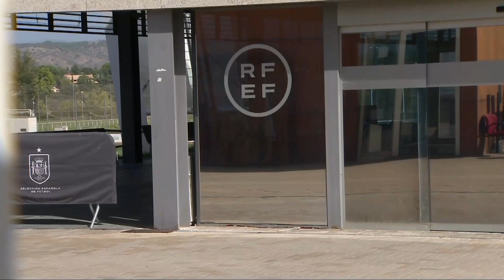El juez que investiga el caso Rubiales cita como imputado a Jorge Vilda el 10 de octubre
El juez de la Audiencia Nacional que investiga al expresidente de la Real Federación Española de Fútbol (RFEF) Luis Rubiales por el beso que propinó a la jugadora Jennifer Hermoso en la entrega de trofeos del Mundial en Sidney (Australia) ha citado como investigado el próximo 10 de octubre al exseleccionador nacional Jorge Vilda.
(Fuente: RFEF, Europa Press)